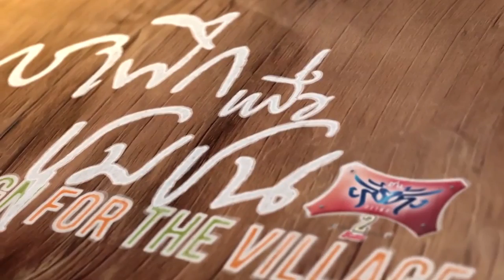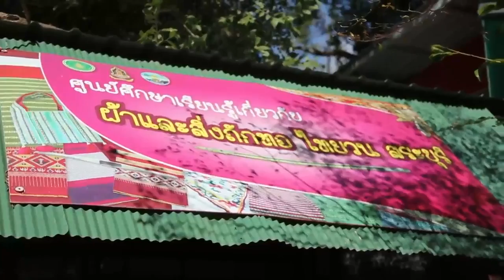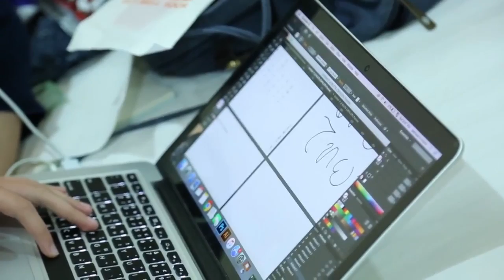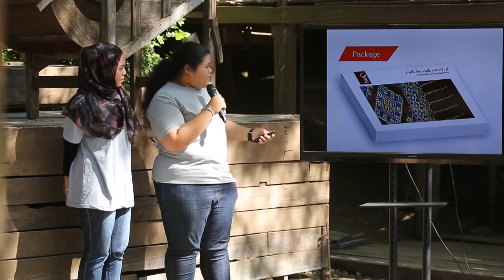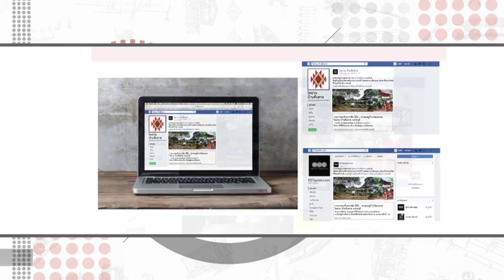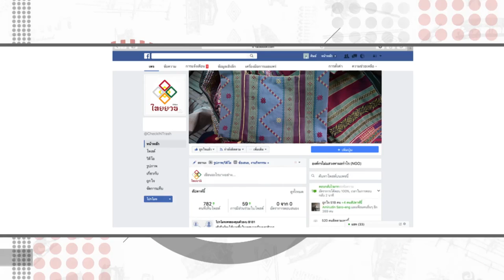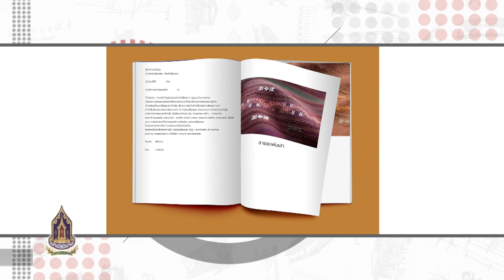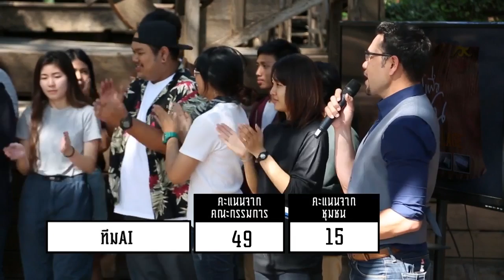รายการ "ชนช้างกราฟิก 2" (7 ม.ค.60)